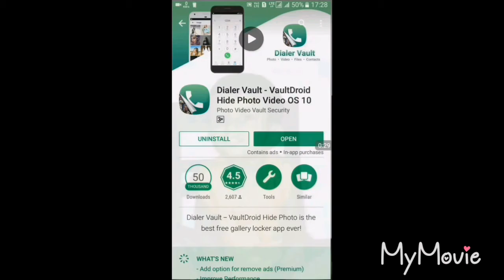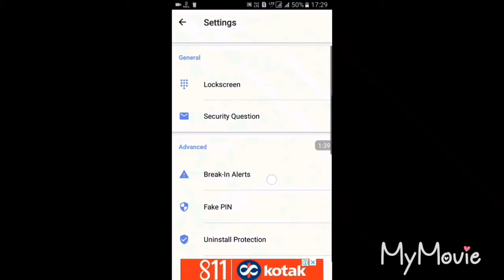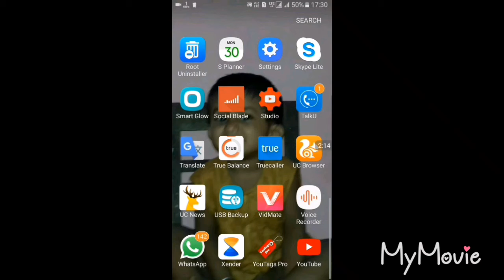How to hide video,file,folder on your phone dialor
hide Photos,how to hide videos and Photos,photo aoor video ko kaise chupaye,h ide videos,how to hide Photos and video and audio,hide video audio and video,